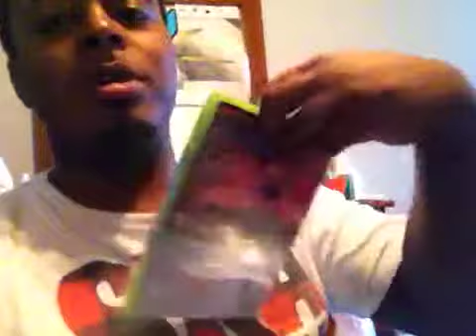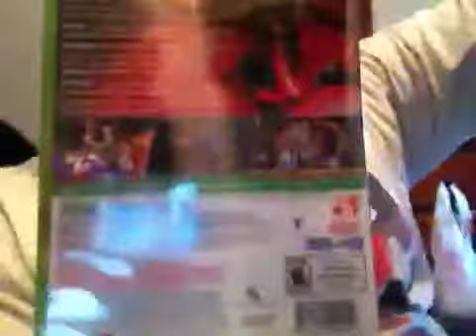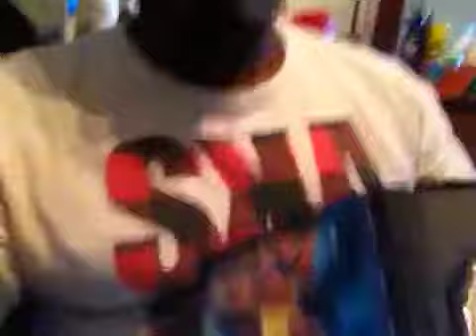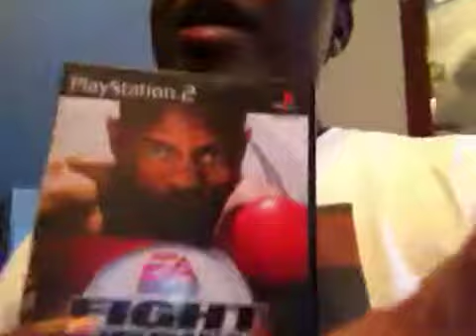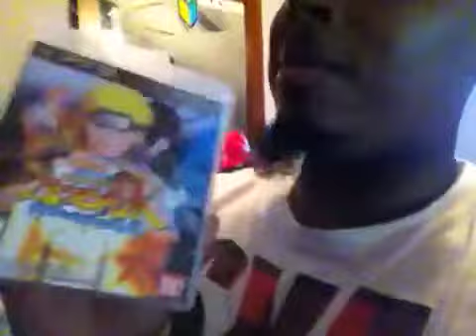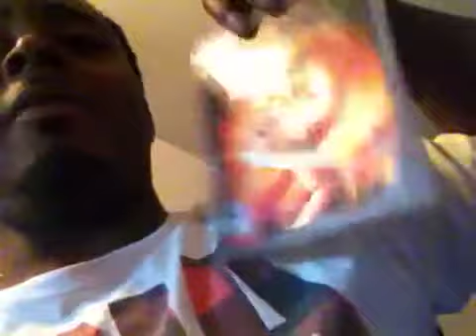Gamestop pick ups pt2